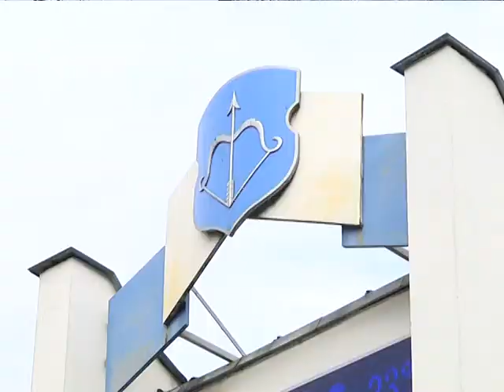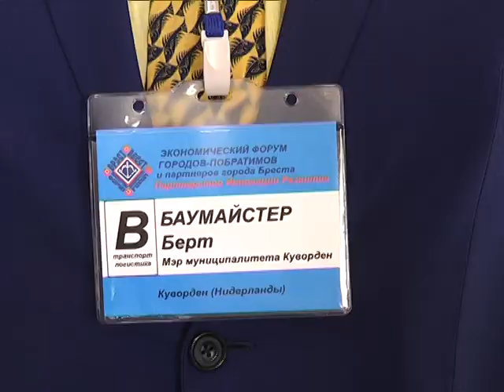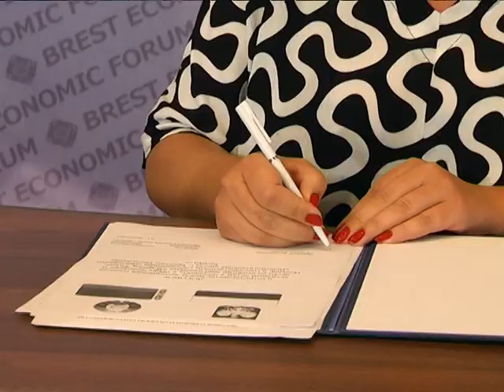2018-07-27 г. Брест. Экономический форум городов-побратимов и партнёров. Новости на Буг-ТВ.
Журналист А. Страпкою Оператор П. Малашёнок
Экономический форум городов-побратимов и партнёров Бреста состоялся в областном центре. Мероприятие подобного формата проводилось впервые, но это не помешало ему стать масштабным и продуктивным. Порядка 120 человек – зарубежных участников, делегации из почти полутора десятков стран, без малого 20 договоров, соглашений и контрактов. Сумма последних - более чем 2 миллиона долларов. Это только часть всего, чем была насыщена и жила экономическая инициатива. О впечатлениях гостей, ключевых событиях форума и планах на будущее его организаторов – смотрите в сюжете